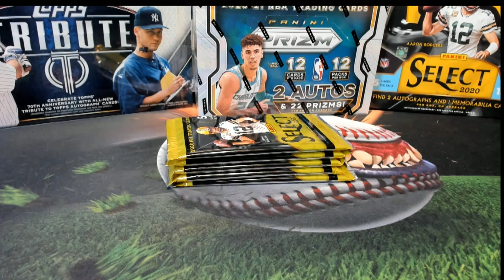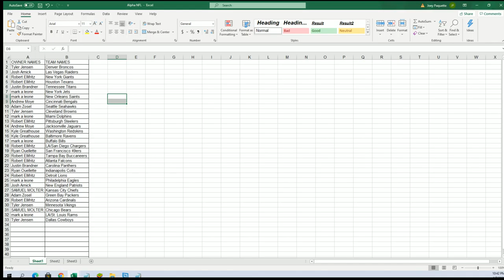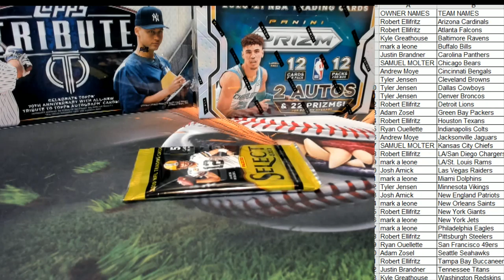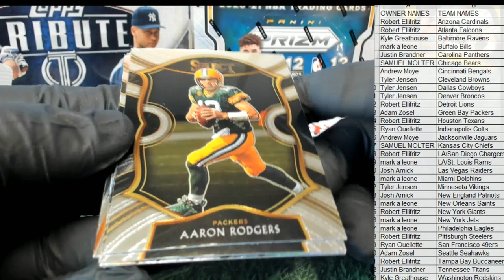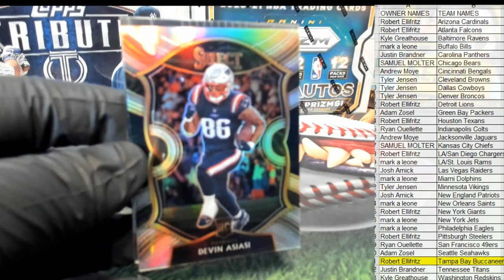2020 Panini Select Football ID 20SELECTFB108